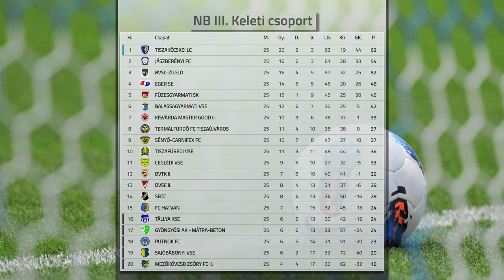Egy pontot szerzett a Sényő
Egy pontot szerzett a sényői futballcsapat az NB III 25. fordulójában. Az Imrő László-Fiumei Viktor edzőpáros által irányított gárda hazai pályán több mint egy órán keresztül emberhátrányban játszva 1-1-es döntetlenre végzett a Putnokkal. A Sényő szombaton Tállyán lép pályára.